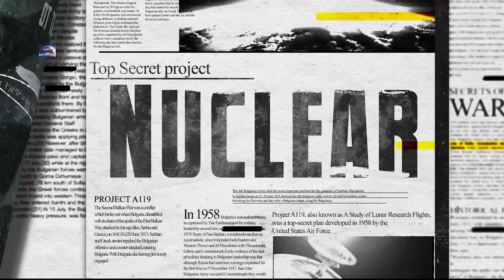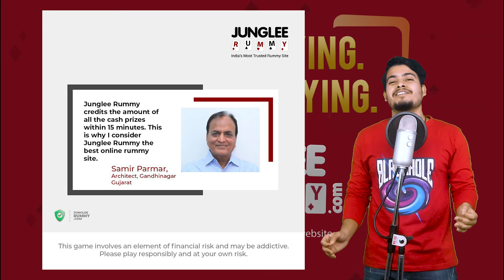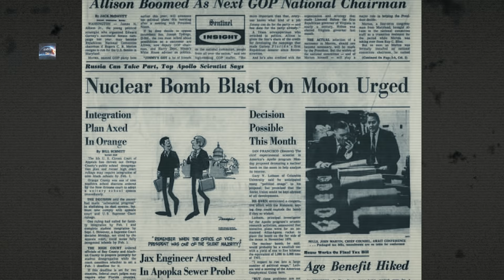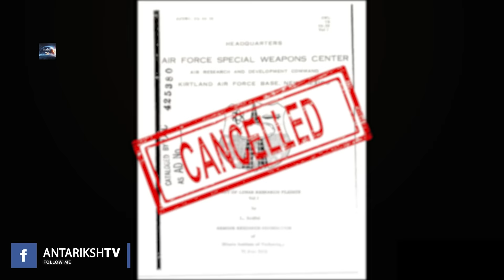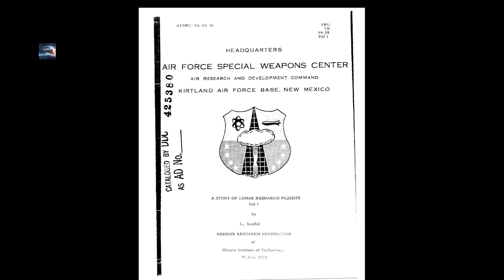अमेरिका का चाँद को उड़ाने का Top Secret mission (Project A119) | The Insane Plane to Nuke The MOON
Doston, hum insaan pichhle kareeb 100 saalo se space exploration me lage hue hain. Aur is dauraan hamne is field me bahut kuch achieve bhi kiya hai. Jab hum space me kisi cheez ko bhejte hain, to wo ek din me nahi ho jaata, balki uske peeche kayi saari theories.. kayi saare vichaar chhipe hue hote hain. Ab jaroori nahi ki wo sabhi theories aur wo saare vichaar sahi hi ho. Unme se kayi to itne ajeeb hote hain, jinko sunkar aapka logic suicide kar lega aur kayi vichaar aise bhi hain jinko sunkar aap kahoge ki bhai aisa karne ki kya jaroorat hai? Kya aapko pata hai ki America jo space exploration ki field me duniya ka sabse advanced desh maana jaata hai, wo ek baar hamaare moon par nuclear weapon se attack karna chaahta tha. Ji haan, main jo keh raha hu, wo bilkul sach hai. Ye ek top secret project tha aur iska naam Project a119 rakha gaya tha. To aakhir America aisa kyon karna chaahta tha? Kya wo prithvi ki ekmaatr natural satellite moon ko destroy karne ki soch rahe the? Ya phir wo aisa kisi desh se badla lene ke liye kar rahe the? Well, aaj ki video me main aapko Porject A119 ki saari details aur isse jude saare sawaalo ko bataane waala hu.